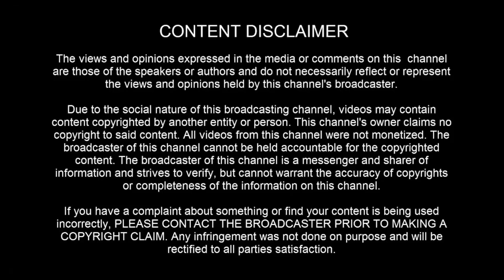UFO SIGHTING: Over Charlotte, NC on February 13th, 2024 - [02/14/2023]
[ LEGAL STUFF ]

3AM LOWDOWN DOES NOT CLAIM ANY RIGHTS OVER ANY OF THE GRAPHICS, IMAGES, VIDEOS, SONGS USED IN THIS VIDEO.